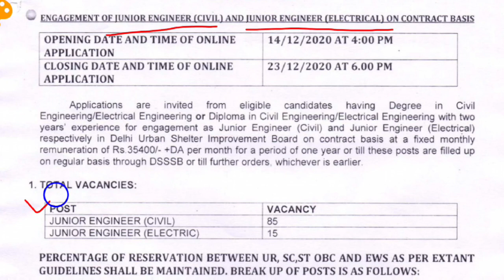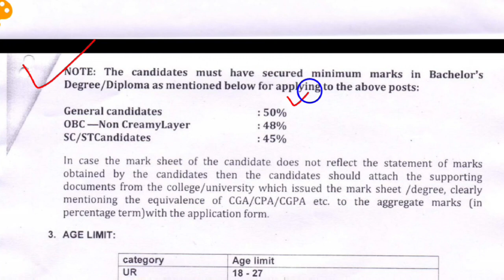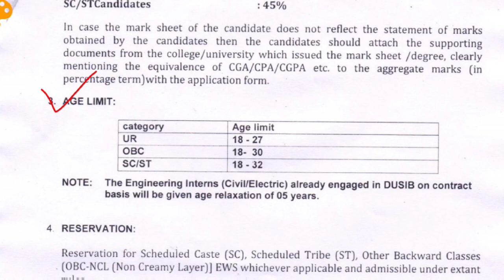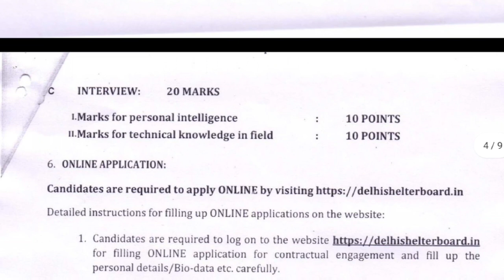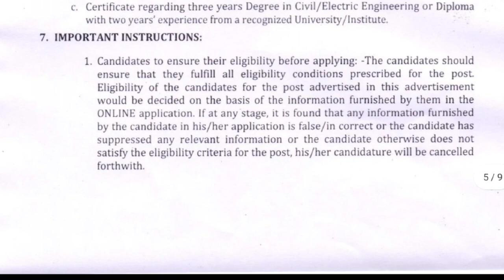Junior Engineer ( Civil & Electrical ) || 100+ vacancies|| Delhi Urban Shelter Improvement Board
How to Apply: Interested and eligible candidates may apply online only through the official website of Delhi Urban Shelter Improvement Board (DUSIB) — (See Application form’s link given below) from dated 14/12/2020 to 23/12/2020

Upon successful submission of online application form, the system generated Registration/ Acknowledgement Slip will appear on the computer screen. Candidates must print-out it for future correspondence. DO NOT SEND ANY PRINT-OUT/HARD COPY OR DOCUMENTS TO DELHI URBAN SHELTER IMPROVEMENT BOARD (DUSIB) AT THIS STAGE. All the verification will be done in due course.